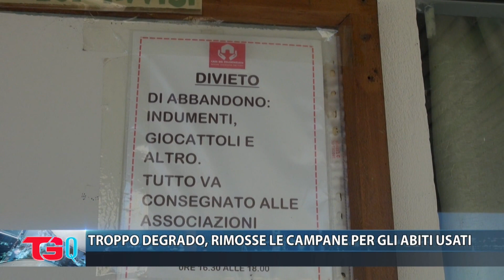TG QUOTIDIANO 22 maggio 2020